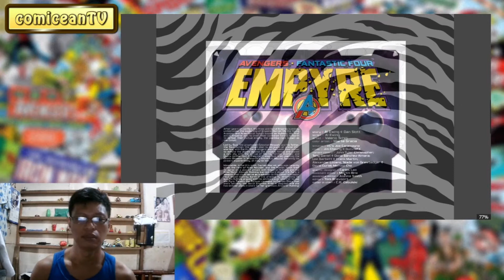Marvel Comics | Empyre #4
MARVEL Comics
Empyre #4